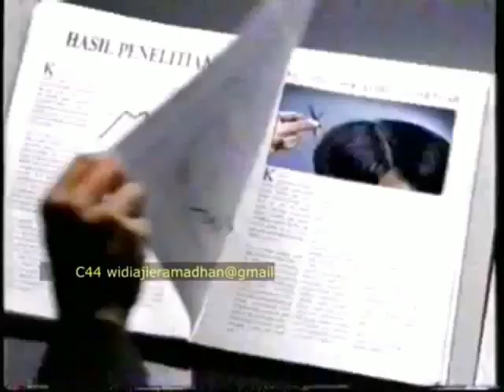Pantene Pro-V Anti Ketombe "Damage" 30s - Indonesia, 1999